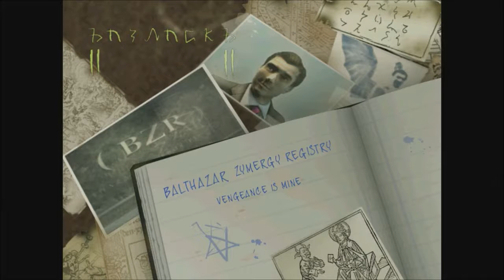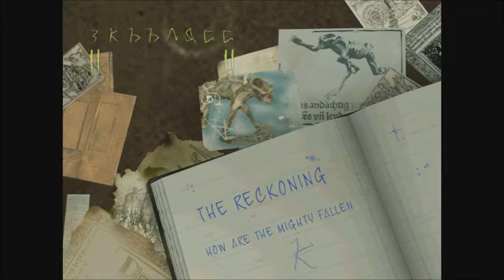Constantine-Full Play Through-Part 8/10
Welcome to the complete Play Through of Constantine for the Xbox! Part 8/10